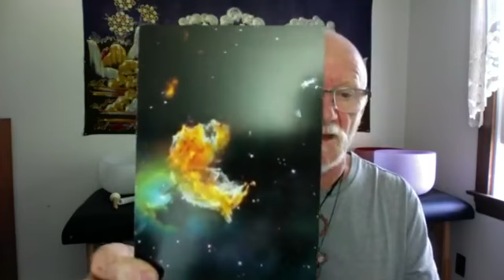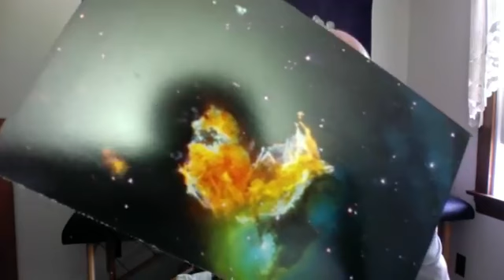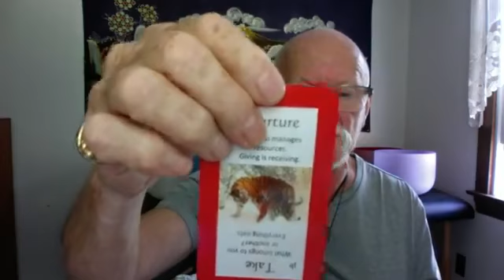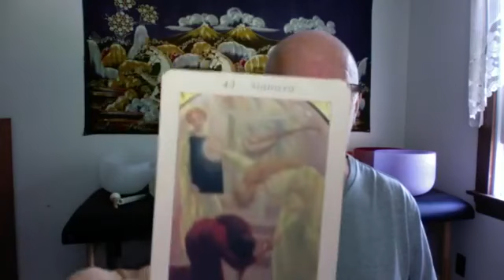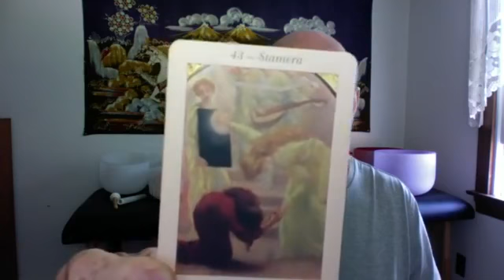Nourish and Nurture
Join Charlie Riverman on Humanity Healing facebook live every Friday at 10 AM ET for his Presence Of Light Talks.
All shows are archived in the Videos section of
They are also posted during the week at...